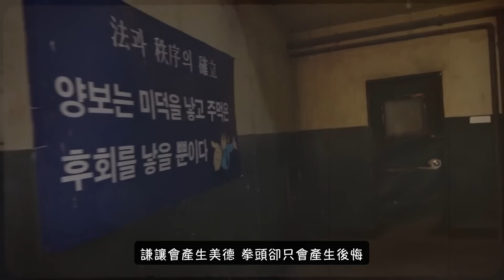[搞笑]吃飯的時候務必保持安靜！如果你不想被揍的話… | 小區的傢伙們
大家好！